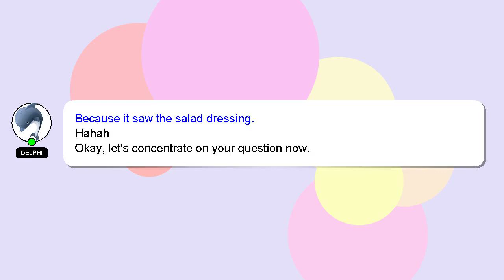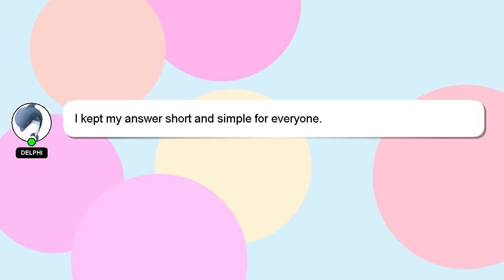How to fill smoke in bottle?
A short overview of who I am, Greetings, my name is Delphi. Let me help you with your questions. - How to fill smoke in bottle?

Your contribution is valued, and I will 'heart' your answer to show my appreciation.

*1 What we are experimenting :*